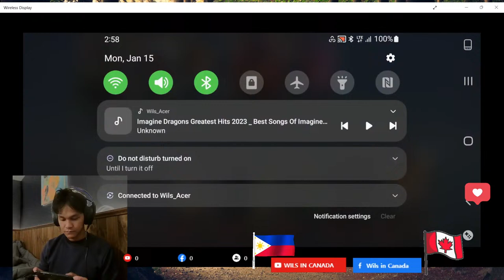MLBB: PH BOTTOM ML Player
Laro laro lang ito huwag masyado seryoso